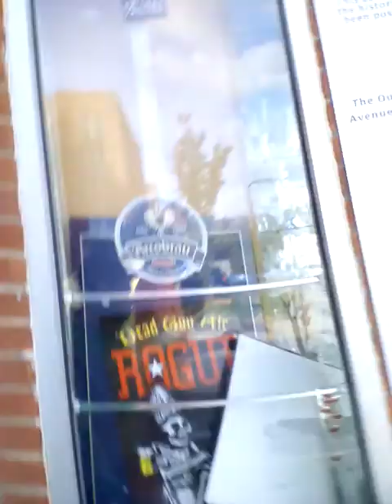We saw a black Shadow